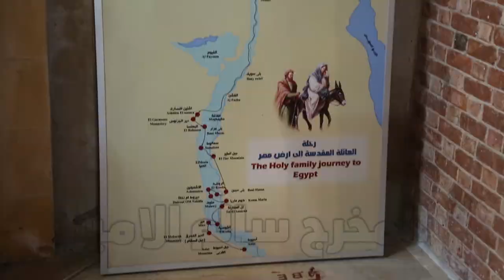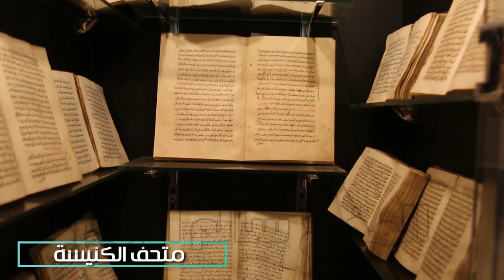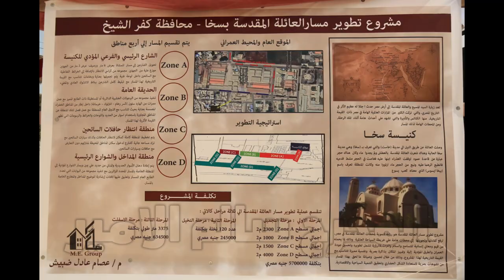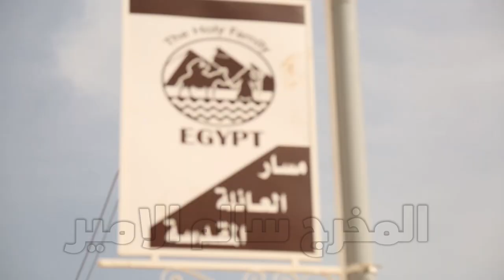مسار العائلة المقدسة فى محافظة كفر الشيخ بسخا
افتتح اليوم الدكتور خالد العنانى وزير السياحة والآثار، واللواء محمود شعراوى وزير التنمية المحلية، واللواء جمال نور الدين محافظ كفر الشيخ النقطة الثانية فى مسار العائلة المقدسة بعد الانتهاء من مشروع تطويرها، كما قاموا بزيارة كنيسة سخا بمحافظة كفر الشيخ.

وذلك بحضور عمرو البشبيشى، نائب محافظ كفر الشيخ، غادة شلبى نائب وزير السياحة والآثار لشئون السياحة، والدكتور أسامة طلعت رئيس قطاع الآثار الإسلامية والقبطية واليهودية بالمجلس الأعلى للآثار واللواء حمزة درويش رئيس قطاع شئون مكتب وزير التنمية المحلية والسفير محمد حجازى مستشار الوزير للتعاون الدولى وعدد من قيادات الوزارة.
وتعد هذه المنطقة هى ثانى موقع فى مصر ضمن مشروع مسار العائلة المقدسة يتم افتتاحه بعد تطويره، وتأتى هذه الزيارات ضمن سلسلة الافتتاحات التى تقوم بها الوزارتين والتى بدأت  فى يناير الماضى بافتتاح أعمال تطوير موقع سمنود بمحافظة الغربية كأول نقطة يتم تأهيلها بنسبة 100% .

وقد استقبل أهالى المنطقة وزيرا السياحة والآثار والتنمية المحلية ومحافظ كفر الشيخ بالزغاريد تعبيرا عن سعادتهم بما تم من أعمال لتطوير المنطقة.

وخلال الزيارة تم استعراض أعمال التطوير التى تمت، حيث تم توفير مظلات خشبية ومقاعد للزائرين فى الساحة الخارجية من الحجر والخشب بما يتفق مع الجو العام للمنطقة، بالإضافة إلى وضع لوحات إرشادية وتعريفية للمكان، وتوفير نظام تأمين من خلال تركيب بوابات إلكترونية وكاميرات مراقبة، ونظام حديث للإضاءة لإنارة المنطقة ليلا وإظهار أماكن الجمال بها، كما تم توفير مكان لانتظار السيارات وممشى للزائرين.

كما تم رفع كفاءة الشارع المؤدى للكنيسة وتبليط الارصفة ووضع سلات قمامة وتحويل الشارع الى منطقة للمشاة فقط، بالإضافة إلى طلاء واجهات العمارات الواقعة على جانبى الطريق المؤدى للكنيسة واضائتها،وزراعة اشجار النخيل على طول الممر الرئيسى للمسار.

وخلال الزيارة تم عرض فيلم تسجيلى قصير عن مسار العائلة المقدسة، وأشار الدكتور خالد العنانى إلى أن كنيسة سخا مكان روحانى حيث يمكن لأى شخص أن يشعر بروحانية شديدة عند زيارتها ويشعر بمباركة العائلة المقدسة لها، كما توجه بالشكر لمحافظ كفر الشيخ ووزير التنمية المحلية والعاملين على الجهد الكبير المبذول فى مشروع التطوير.

كما أكد على أن مشاريع التطوير التى تتم تعمل على رفع كفاءة البنية التحتية، مشيرا إلى أن أعمال البنية التحتية التى تمت بتلك المنطقه هى ما تجعلها مأهولة للزيارة ووضعها على خريطة السياحة العالمية.

ومدينة سخا مكان عريق حيث أنها مسقط رأس ملوك الأسرة 14 ومبنى الكنيسة الحالى غير مسجل فى عداد الاثار ولا يخضع لقانون حماية الاثار، ويوجد بها حجر عليه آثار أقدام تنسب للسيد المسيح عليه السلام، ويذكر المقريزى أنه فى القرن الخامس عشر كانت كنيسة دير المغطس يحج إليها المسيحيين من سائر الأنحاء، وحسب المصادر التاريخية القبطية فإنه نزلت العائلة المقدسة بمنطقة سخا لمدة 7 أيام، وتحتوى على العديد من الآثار الدينية المهمة أبرزها الحجر الذى انطبعت عليه قدم السيد المسيح وهو طفل خلال إقامة العائلة المقدسة، إلى جانب العديد من المخطوطات التى تم الحفاظ عليها داخل الكنيسة.

ومن جانبه أشار اللواء محمود شعراوى إلى أهمية مشروع مسار العائلة المقدسة من الجوانب السياسية والتراثية والدينية والثقافية والسياحية للدولة المصرية.